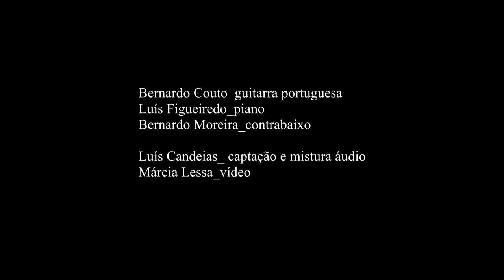Sul - Day Dreaming (Luis Figueiredo)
Bernardo Couto, portuguese guitar
Luis Figueiredo, piano
Bernardo Moreira, doublebass

Filmed by Márcia Lessa and recorded by Luis Candeias at Timbuktu Studios.